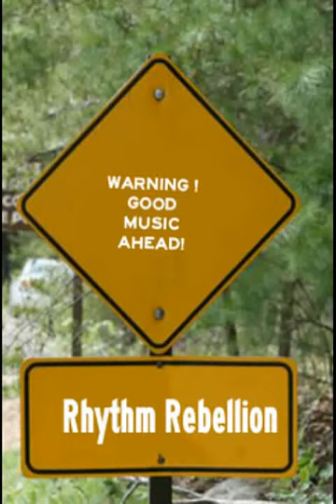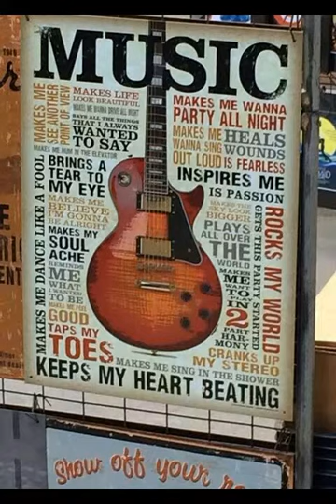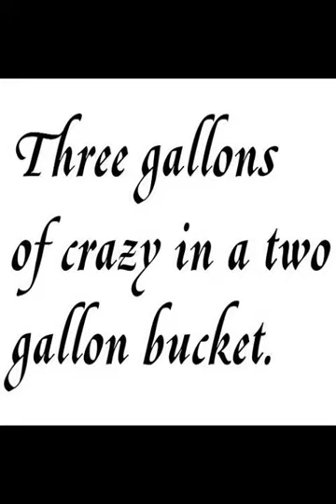Rhythm Rebellion Every Rose Has Its Thorn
Rhythm Rebellion performs a cover of "Every Rose Has Its Thorn. Josh Birdsong-Vocals & guitar. Chris Moody-Lead guitar. Ellis Barfield-Vocals & bass guitar. Terry Davis-Percussion. Recorded on 10-4-14